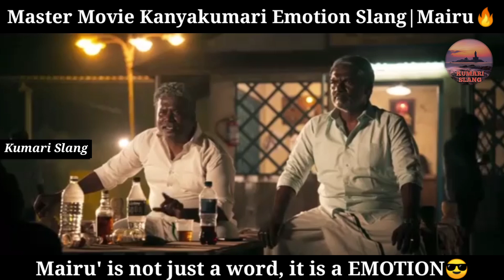KanyakumariSlang MasterMovie Scene| Mairu Is Not Just A Word,It is a EMOTION🔥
கன்னியாகுமரி மாவட்டத்தில் உள்ள மக்கள் திடீரென கோவபடும் போது, அதிகமாக பயன்படுத்தபடும் வார்த்தை MAIRU🔥

மைனியே அந்த மைரு பய செஞ்ச வேலைய பாத்தியளா😂

master song

master teaser

master full movie in tamil

master trailer

master the blaster

master bgm

master movie

master deleted scenes

master full movie in hindi dubbed

master promo
movie
master movie

master movie songs

master movie in tamil

master movie scenes

master movie ringtone

master movie songs telugu

master movie hindi dubbed

master movie trailer

master movie review

master movie telugu

master movie scenes

master movie scenes in telugu

master movie scenes reaction

master movie scenes tamil hd

master movie scenes in theatre

master movie scenes whatsapp status

master movie scenes vijay sethupathi

master movie scenes vijay

master movie scenes theatre response

master movie scenes

remixmaster movie bgm

master movie bgm ringtone

master movie bgm whatsapp status

master movie bgm music

master movie bgm song

master movie bgm status

master movie bgm tamil

master movie bgm whatsapp status tamil

master movie bginterview

vijay sethupathi valentines day status

actor vijay

actor vijay house

actor vijay family photos

actor vijay interview

actor vijay youtube channel

actor vijaya rangaraju interview

actor vijay son

actor vijayakumar family album pictures

actor vijay phone number

actor vijay speech

vijay sethupathi

vijay sethupathi movies

vijay sethupathi songs

vijay sethupathi telugu movies

vijay sethupathi whatsapp status

vijay sethupathi movie hindi dubbed

vijay sethupathi speech

vijay sethupathi status

vijay sethupathi intertemple

kanyakumari

kanyakumari slang funny videos

kanyakumari slang

kanyakumari slang song

kanyakumari slang phone call

kanyakumari slang comedy

kanyakumari slang comedy videos

kanyakumari slang tiktok

kanyakumari slang whatsapp status

kanyakumari slang bigg boss

kanyakumari slang subhash

kanyakumari whatsapp status

kanyakumari tirupati temple

kanyakumari memes

kanyakumari song

kanyakumari beach

kanyakumari slang

kanyakumari tsunami

kanyakumari temple

kumari slang

kumari slang comedy videos

kumari slang subash kannan

kumari slang prank call

kumari slang comedy

kumari slang bad words

kumari slang bigg boss

kumari slang song

kumari slang whatsapp status

kumari slang vs chennai slang